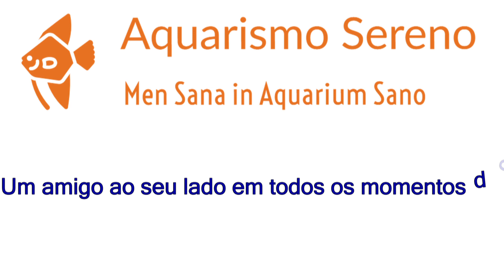🔴 Aquário Comunitário de Sucesso - Combinar Ph, GH, KH, Temperatura, Volume de Água e Comportamento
Essa é uma dúvida muito comum, principalmente com os aquaristas iniciantes.

 Muitos tipos diferentes de peixes são desejados, então de cara vem a ideia de um aquário comunitário. Mas quais peixes combinam? E combinam em quais parâmetros? Ph, kh, gh, temperatura, volume de água? Comportamento? Peixes de cardume? Agressivos com pacíficos? Fêmas? Machos? Aquário Plantado ou não? Essas e outras dúvidas eu vou tentar esclarecer nesse vídeo.